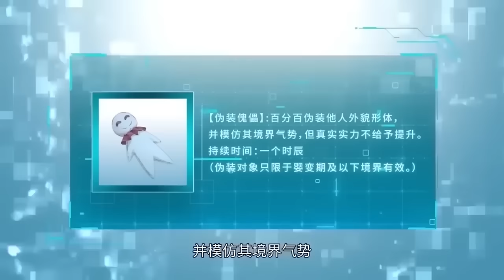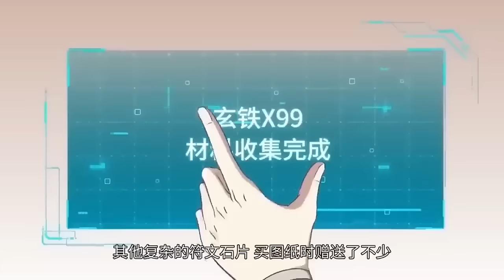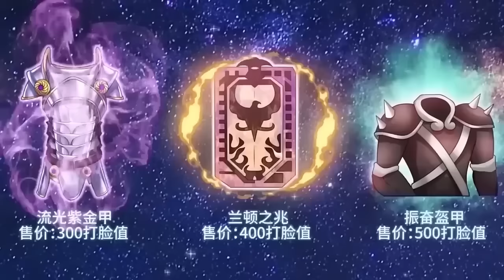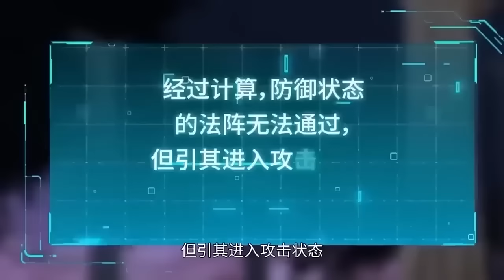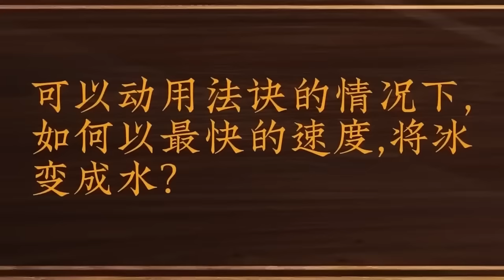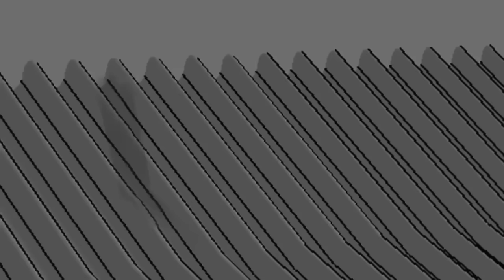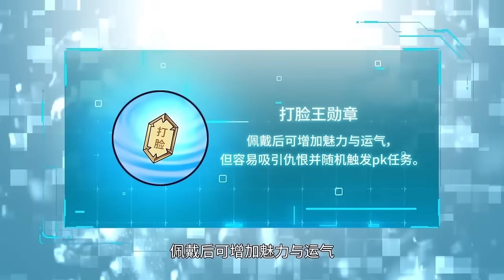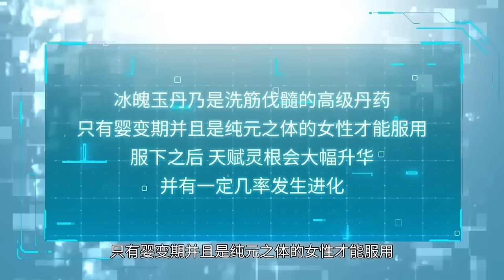【Eng Sub】《最強反套路系統/Anti-routine system》第1季第1-95集：打脸狂人徐缺，反手就是一个套路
【剧情简介】
最强反套路，反手就是一个套路。 徐缺踏上了一条套路之路，每天不是在套路，就是正在去套路的路上！左手无尽之刃，右手诛仙神剑。横扫修仙界无敌手，就问一声还有谁？ “年轻人，当年我开始套路的时候，你们还在穿开裆裤！” 炸天帮的兄弟们，集合！